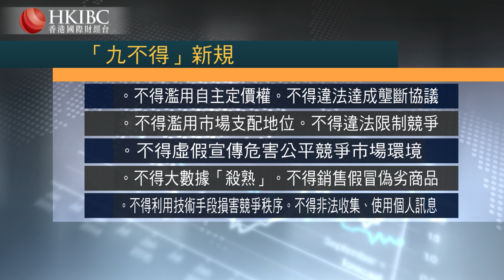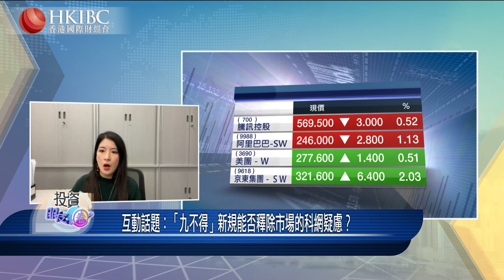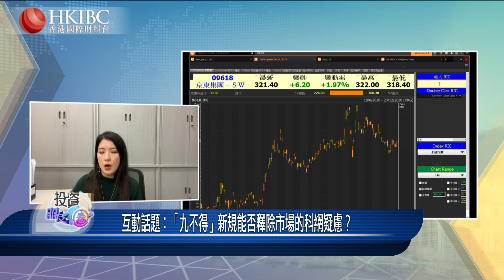『投資朋友圈』『九不得』新規能否釋除市場的科網疑慮？【20201223】@鄧翠琴#香港國際財經台